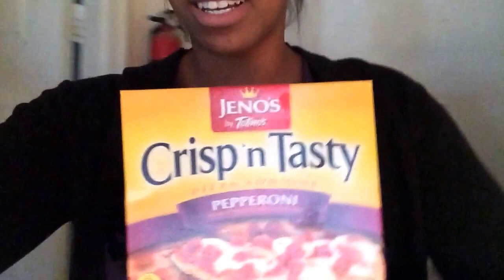VLOGMAS 2014 | DAY 11-15